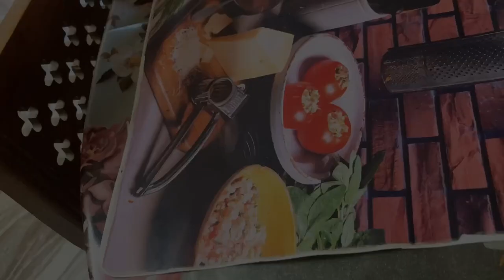বিয়ে বাড়ির জন্য গিফট আনতে চলে গেলাম।।